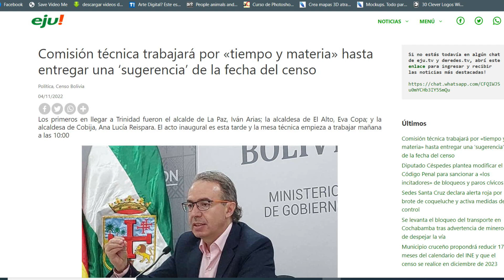Carlos Valverde en la red Noche/3 - 4 noviembre 2022